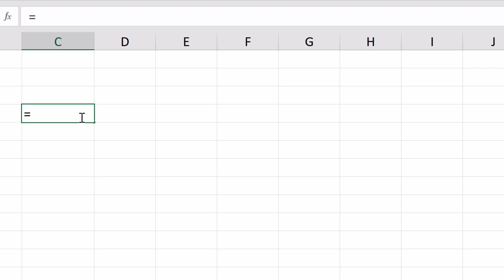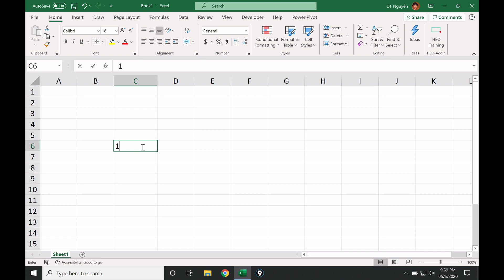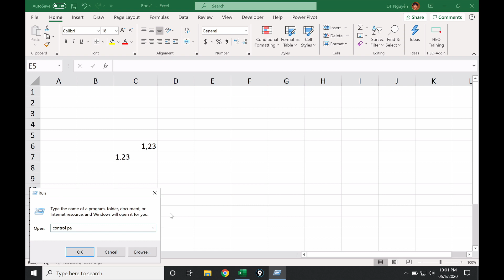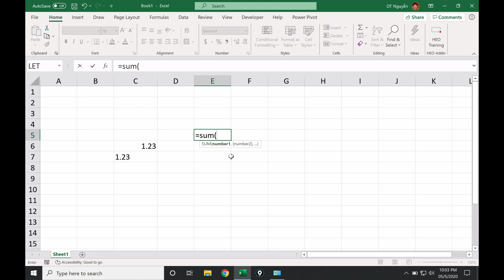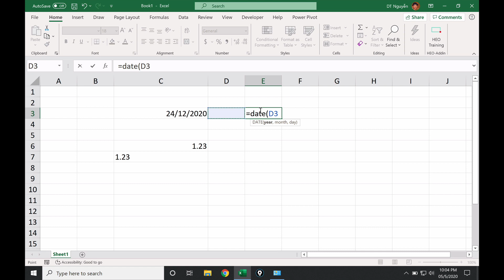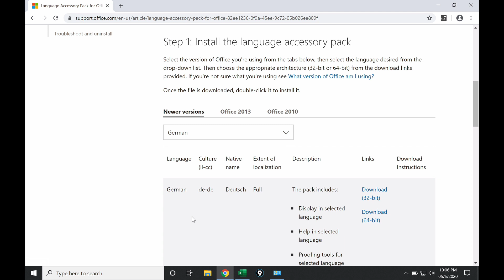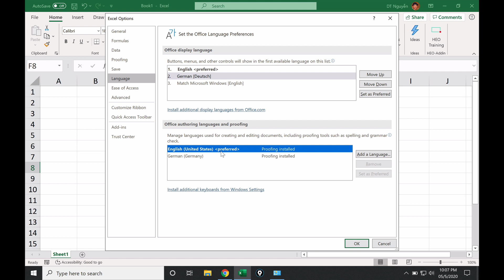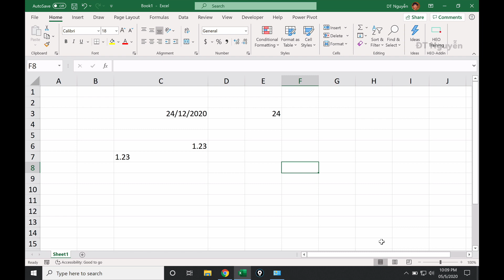3 thiết lập Excel cơ bản nhưng quan trọng cho người mới bắt đầu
3 thiết lập Excel cơ bản nhưng quan trọng cho người mới bắt đầu:
- Thiết lập dấu ngăn cách công thức, dấu ngăn cách phần nguyên và phần thập phân của số
- Thiết lập nhập dữ liệu ngày tháng
- Thiết lập ngôn ngữ và giao diện Excel